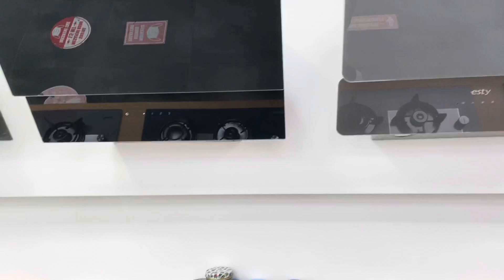ЧТО НАДО КУПИТЬ В НОВУЮ КВАРТИРУ?😱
Целый день ездим по магазинам